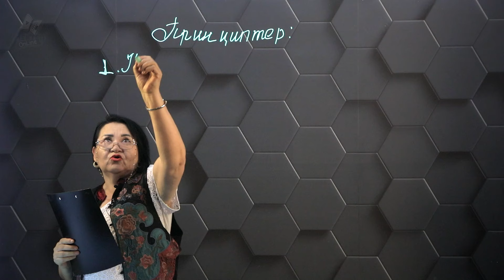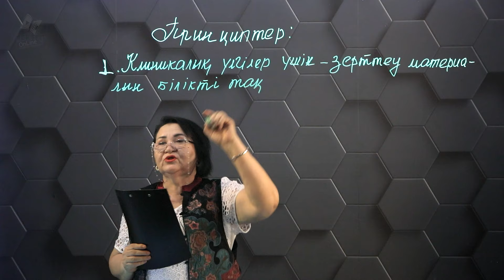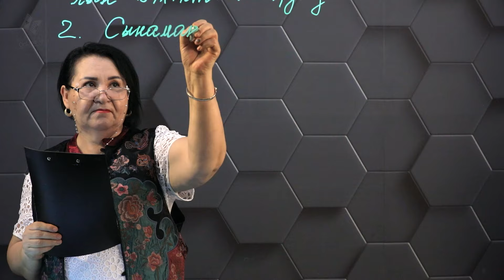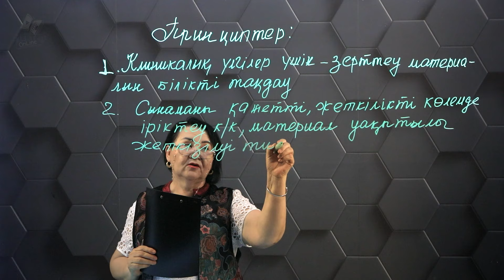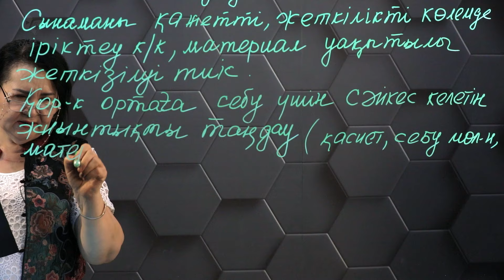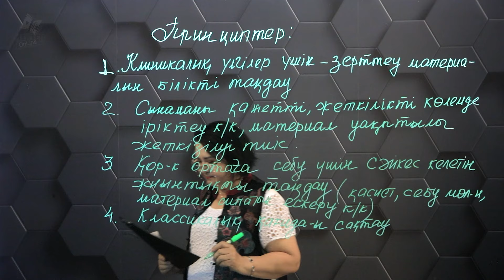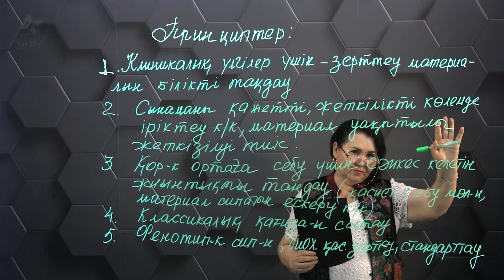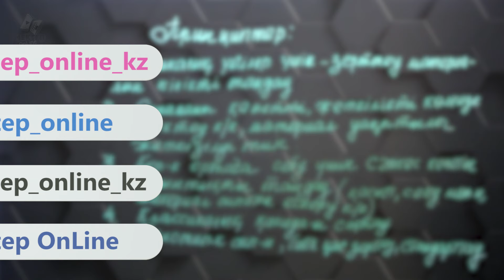Микробиологиялық зерттеу кезеңдері. § 39-11 сынып. 1 бөлім.